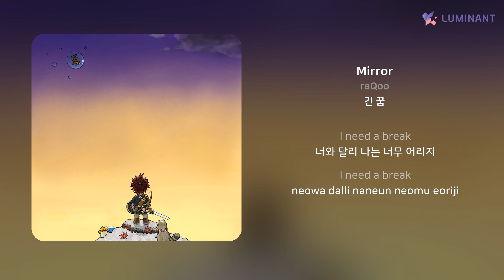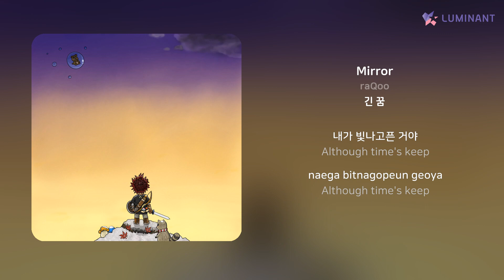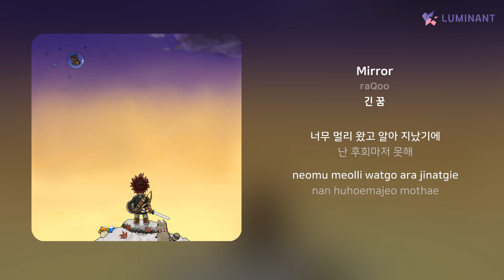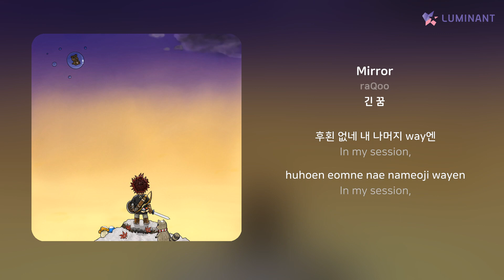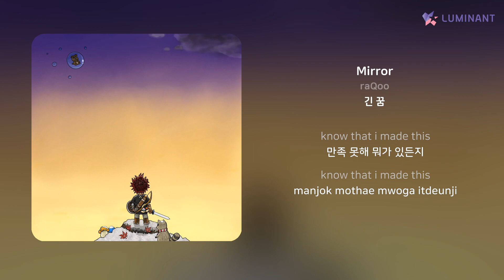raQoo - Mirror | 가사 (Lyrics)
Artist: raQoo
Track: Mirror
Album: 긴 꿈
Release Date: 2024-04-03